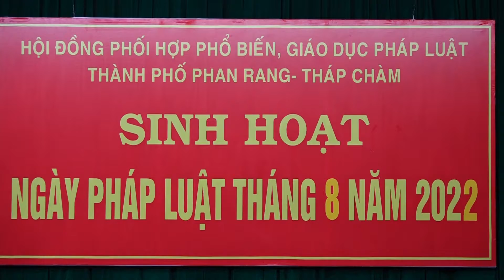Thành phố Phan Rang – Tháp Chàm chào cờ đầu tháng 8